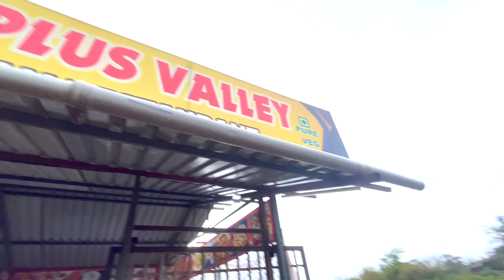KUNDALIKA VALLEY : A DAY RIDE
Kundalika Valley is the origin of Kundalika River located in tamhini ghats and is a home to many waterfalls.
It is just 70km from Pune. It's a beautiful valley which comes alive during monsoon.

If you are looking for a long drive and clam & quiet place with fog and mountains then this is the place for you

Travel Time By Road :
From Mumbai: Approx 3.5 hours
From Pune: Approx 2 hours

Best Time To Visit :
Monsoons